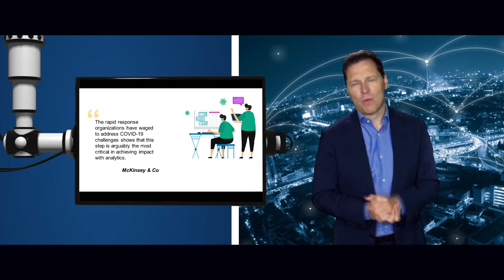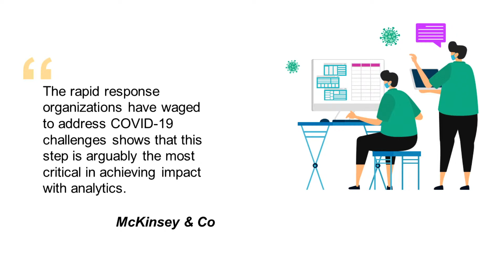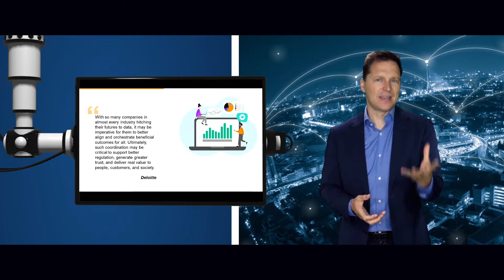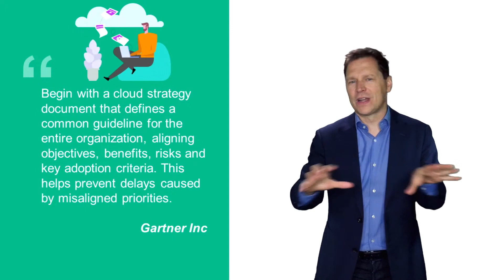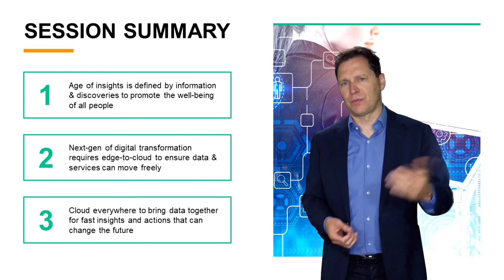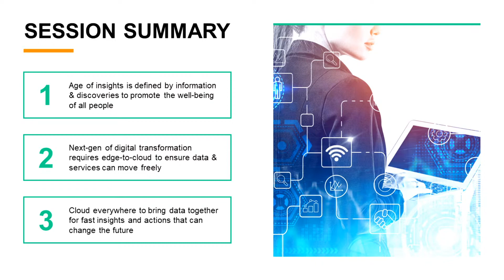The Age of Insights: The New Digital Transformation Era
Keynote Analysis Webcast ft. Antonio Neri The Age of Insights: The New DigitalTransformation Era
by Ronald van Loon |